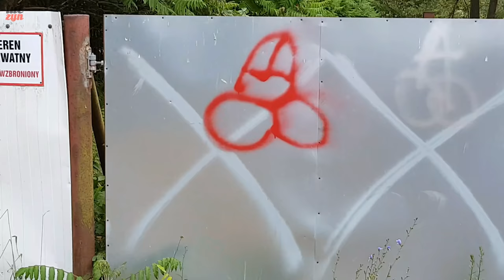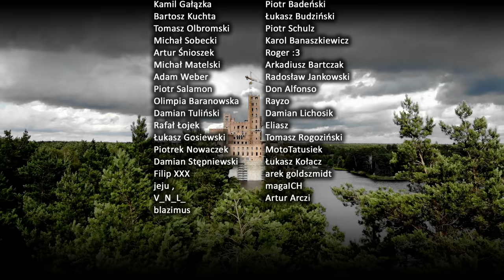Co w Puszczy Piszczy, Wiejskie Muriale i Trafiony Ptakiem | Stobnica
Przy okazji krótkiego pobytu w tej okolicy, wyskoczyliśmy zobaczyć trochę pobliskich zbyrów. Znaleźliśmy zamek budowany w puszczy, Lizbonę, Czyścieć, Rozbitek, starą gorzelnię i opuszczone bunkry. Na koniec oczywiście musiał zostać przyjęty ptak na klatę, ale w delegacji to nie zdrada 🐦 😂

📩 Adres do wysyłek: LUCZYN, Skrytka 31, ul. Długa 28, 95-100 Zgierz

Pozdrawiam,
𝓛𝓾𝓬𝓩𝔂𝓷